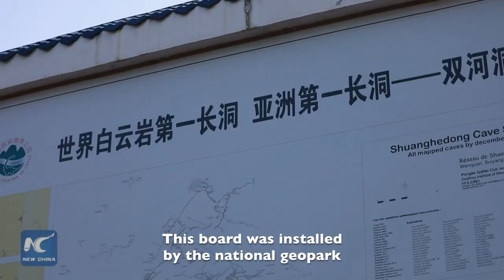Changes in China's remote mountains, through the eyes of a French caver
Jean Bottazzi, 58, a French caver, has been visiting China for caving almost every year for the past 34 years. Let's join him to find out what he has seen and how life has changed in China's remote mountains.